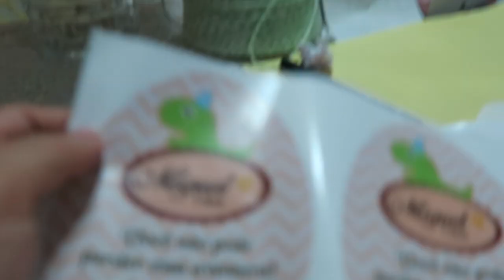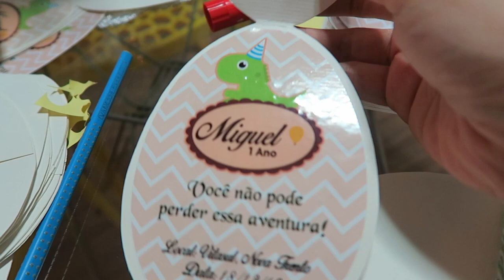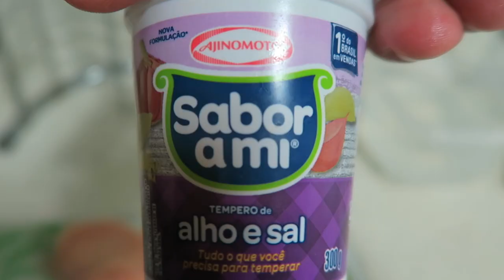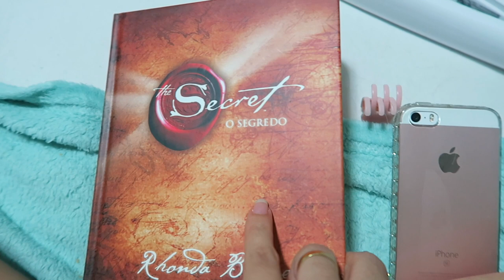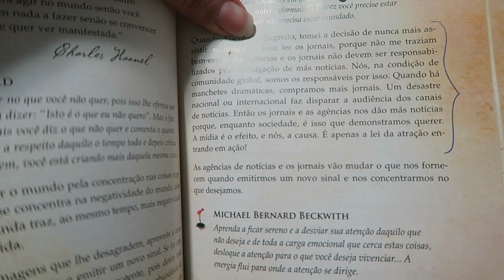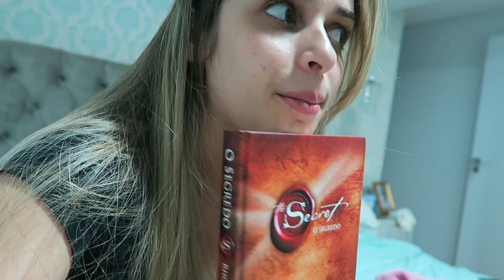NOVO YOUTUBER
SNAP -VanessaMOficial